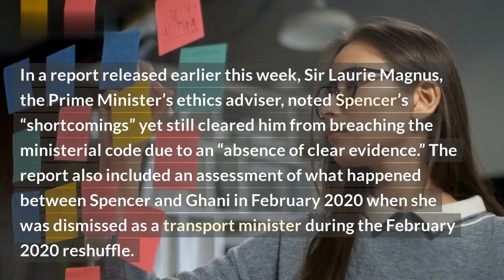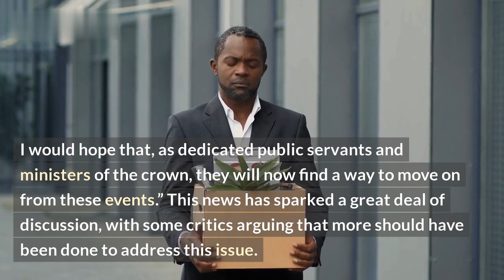No Punishment for Spencer After Dismissal of Ghani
In this video, we explore the story of Spencer, an employee who was abruptly dismissed by their employer, Ghani. Despite Spencer's termination, Spencer has been given no punishment by their former employer.

We look at the details of this situation and uncover why Spencer's employer chose not to punish them even after their dismissal. This video unpacks the complexities of workplace politics, power dynamics, and the interpersonal dynamics between employer and employee. We also look at the potential implications of not punishing an employee who violated workplace policies and practices.

Finally, this video provides potential lessons that employers and employees alike can take away from this situation:

1. Consider the underlying motives behind your actions when dealing with people
2. Know how to navigate difficult workplace situations
3. Exercise empathy for your employees and colleagues
4. Recognize the power dynamics of a workplace